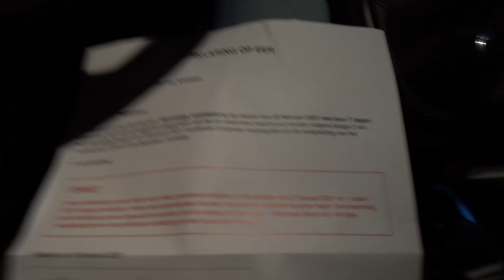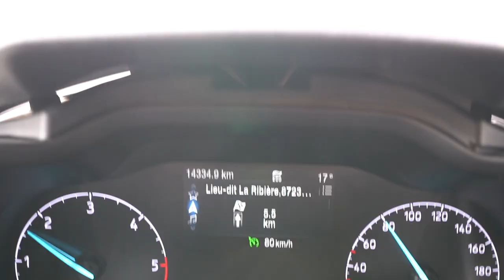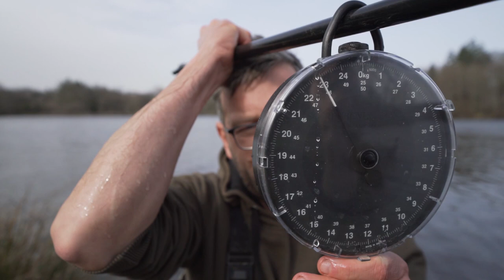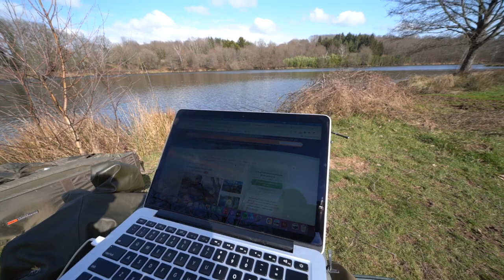Wintervissen op MONSTERKARPERS in Frankrijk op Domaine de la Ribière!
In februari 2021 trokken The Carp Specialist collega's Bas van Klaveren & Jeroen Albers erop uit om het legendarische Franse betaalwater Ribière te bevissen. Jeroen kent het water op zijn duimpje en viste er inmiddels al 10+ succesvolle visvakanties, terwijl het voor Bas zijn eerste bezoek met hengels aan Ribière is. Gaat 't de mannen lukken om een paar dikke karpers te landen?

In deze VLOG-video nemen we u mee tijdens een (kort) weekje wintervissen op dit unieke betaalwater en naast enkele dikke karpers voor de camera, proberen we u ook wat inkijkjes te geven in onze aanpak in de wintervisserij.

We wensen u veel kijkplezier toe!